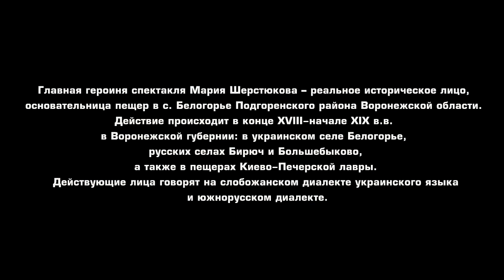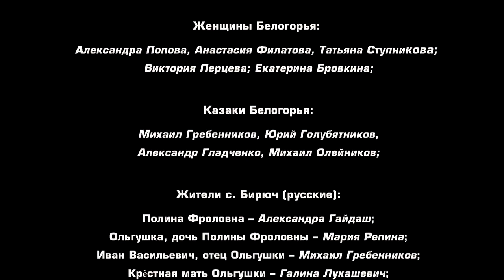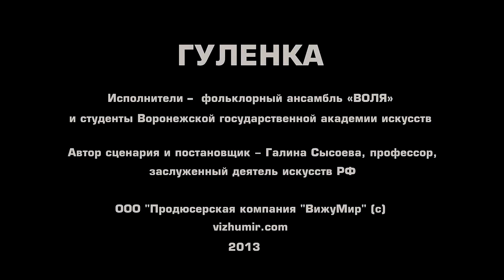Воронежская Украина играет спектакль «Гуленка» на украинском языке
Воронежская Украина играет спектакль «Гуленка» на украинском языке. Украинская этническая территория - Восточная Слобожанщина (Подонье). Главная героиня спектакля Мария Шерстюкова – реальное историческое лицо, основательница пещер в селе Белогорье Подгоренского района Воронежской области. Действие происходит в конце XVIII начале XIX в.в. в Воронежской губернии: в украинском селе Белогорье, русских сёлах Бирюч и Большебыково, а также в пещерах Киево-Печерской лавры. Действующие лица говорят на Cлобожанском диалекте украинского языка и Южнорусском диалекте.

Роли исполняют студенты Кафедры этномузыкологии
Воронежского государственного института искусств.